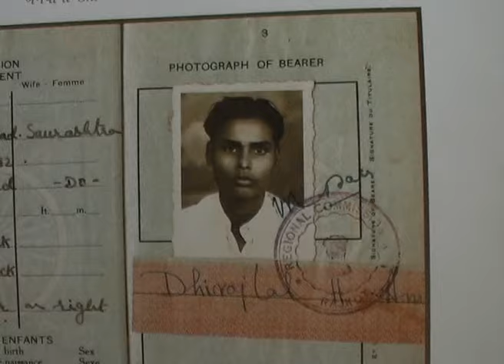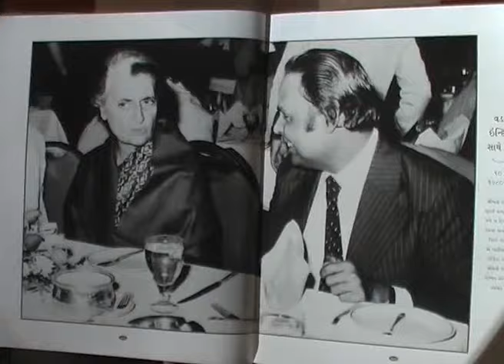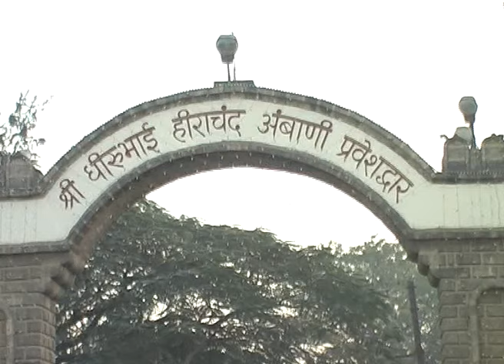reliance founder dhirubhaiambani Birthplace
Reliance founder Dhirubhai Ambani Birthplace Chorwad (Junagadh) Mukesh & Anil Ambani childhood

We are working last 25 years in the surrounding Gir forest area, We have more than 10000 unique, amazing and rare video footage huge archives about the Asiatic lion, leopard, biodiversity and African origin "Siddi" community. We provided the most useful information about Gir forest Wildlife, Biodiversity and Endangered species Asiatic lions Unique, Ultimate, and Unbelievable video footage.

And watch continuous Steady stream of videos from across India.

Please write to us to licensing this stock footage.

Asiatic lion lioness wildlife animal attack Sasan Gir garner flora-fauna forest national park sanctuary Junagadh Gujarat India jambur Siddi tribes african license stock footage licensing Jungle floods biodiversity narendra modi great rare amezing unique canine distemper virus The sleepy coastal town of Chorwad will wake up to hyper activity on December 28, when the entire Ambani khandaan is expected to arrive there for the inauguration of a memorial dedicated to Dhirubhai Ambani, India's symbol of entrepreneurial spirit.

The memorial, to be developed in the same place where Dhirubhai lived till 1949 before leaving for Aden, will be inaugurated by Rameshbhai Oza, a spiritual leader close to the Ambani family at Chorwad. On the special occasion, family members from both sides — Mukesh, Anil and their sisters — are expected to arrive in Chorwad for two days.

Starting from Monday, members of India's Uber family will start arriving in this small coastal town. Dhirubhai's wife Kokilaben will reach Chorwad on Monday morning in a chartered helicopter. "We have prepared a helipad here.

Mukesh and Anil Ambani will also arrive on Tuesday," a top Reliance Industries official told on Sunday.

The memorial named as 'Dhirubhai no delo' was owned by Bharat Sheth, former vice-president of the Bombay Stock Exchange. Dhirubhai had visited his birthplace with his entire family in 1996. Sheth was in Chorwad at the same time. When rumors were rife that Ambanis wanted to buy their ancestral home, Sheth is said to have stated, "I don't intend to sell this place as it used to be the house where Dhirubhai spent his childhood." However, the Ambanis later bought this place for Rs 50 lakh, sources said.

"A room in the memorial will show a documentary film on Dhirubhai Ambani to visitors," a source close to the development said, adding that there are other places where his photographs, as well as the journey of Reliance from a firm at Bombay Cotton Exchange to an industrial conglomerate, have been showcased.

Dhirubhai Ambani was born in Chorwad, located 400km from Ahmedabad, the principal city in Gujarat, on 28 December 1932. His death on 6 July 2002 was followed by a bitter feud between Mukesh and Anil Ambani that culminated in the division of the Reliance business empire between the two siblings.

Spread in an area of one acre, the memorial houses a photo gallery with archives of photographs showcasing Dhirubhai's life journey, which has already become a part of business folklore. A part of the house is being renovated in such a way that its original structure remains intact. The other part is being converted into a museum.

"The building has been renovated at an estimated cost of Rs.4-5 crore. There is a small theatre for showcasing a documentary made on the life of Dhirubhai. Kokilaben has been personally monitoring the entire process as this project has been close to her heart